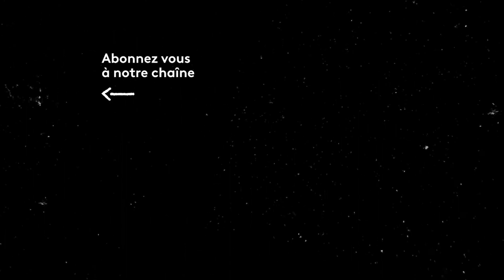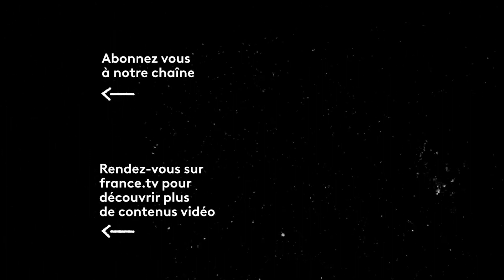ARDE MADRID - Bande-annonce VOST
Dans l'Espagne franquiste, Ana Marí, femme sérieuse et partisane des valeurs traditionnelles, se voit confier une mission inattendue : devenir la domestique d'Ava Gardner, récemment installée à Madrid et devenue voisine du Général Perón. Ana Marí devra espionner la star pour le compte du gouvernement et rapporter les activités supposées douteuses qui se dérouleraient dans cette maison aux mœurs dissolues. Une série comique, élégante, féministe et pleine d'humour au coeur d'une Espagne en plein bouleversement.